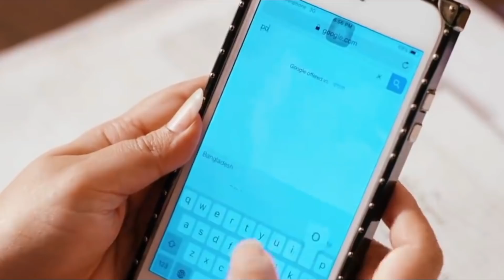গোপন ভিডিওতে যেসব নায়িকা ধরা পড়েছেন !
গোপন ভিডিওতে যেসব নায়িকা ধরা পড়েছেন ! they are ...
Bidya Sinha Mim
Nova
Sarika
Bindu Porshi

Thanks !

BD top Celebrity Video Scandal |দেখুন যাদের স্ক্যান্ডাল ভিডিও মিডিয়ায় ভাইরাল হয়েছিল | by Adventure Bangla

NB: Contain
All The Information Are Collected From Google, Facebook, YouTube, Internet & Etc.
I don't Guarantee That all the Information is 100% Accurate. It is An Estimate Price.

তারকাদের জীবনে স্ক্যান্ডাল কখনো আশীর্বাদ, অভিশাপরূপে আসে। শুধু  স্ক্যান্ডাল দিয়ে রাতারাতি বড় তারকা বনে গেছেন হলিউডের কিম কার্দেশিয়ানের মতো আরো অনেক তারকা। আবার  স্ক্যান্ডালের কারণে ক্যারিয়ারে ধস নেমেছে এমন উদাহরণ বাংলাদেশী প্রভাসহ অনেক আছে।হলিউড কিংবা বলিউডের মতো স্ক্যান্ডালের ঘটনা বাংলাদেশের শোবিজে খুব বেশি নেই। যা আছে তাও ফেক। তারকারা অপপ্রচারের বলি। তবে সব যে অপপ্রচার তাও নয়।

কম বেশি যাদের এসব স্ক্যান্ডাল ছড়িয়েছে তাদের সম্পর্কে জেনে নেই।
Afsana Ara Bindu, Akhi Alamgir, Bidya Sinha Saha Mim, Eva Rahman, Mahiya Mahi, Sabila Nur, Sabrina Porshi, Sadia Jahan Prova, Sarika Sabrin, Shomi Kaiser, Srabosti Dutt Tinni.

বাংলায়
আফসানা আরা বিন্দু, আঁখি আলমগীর, সাদিয়া জাহান প্রভা, নাদিরা নাছিম চৈতি, শ্রাবস্তী দত্ত তিন্নি, আনিকা কবির শখ, সারিকা, পরশী, মিলা, সাবিলা নূর, বিদ্যা সিনহা মীম,  নোভা, মাহিয়া মাহি  সহ আরো অনেকে ।

আমরা চাই না এ রকম প্রতিভাবান অভিনেত্রীদের হারাতে এবং চাই না ভবিষ্যতে এরকম স্ক্যান্ডাল বের হয়ে আর অন্য কারো সুন্দর ক্যরিয়ার ধ্বংস হোক।

My name is Kislur Rahman . I'm always Try to Share on Social Media my Experience with Celebrity Lifestyle

▬▬▬ஜ۩۞۩ஜ▬▬▬ Hello Viewers, আপনাদের মতামত জানাবেন, হোক সেটা ভালো আর খারাপ এবং ভিডিও গুলো ভালো লাগলে অবশ্যই শেয়ার দিবেন প্লিজ ▬▬▬ஜ۩۞۩ஜ▬▬▬